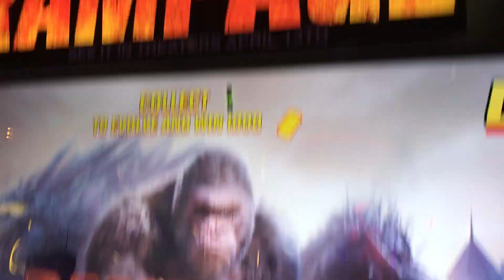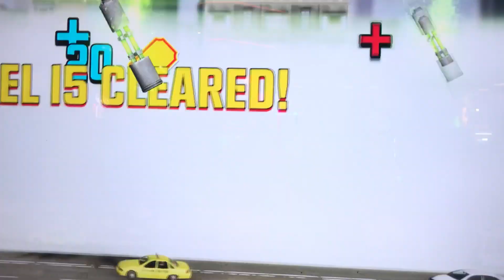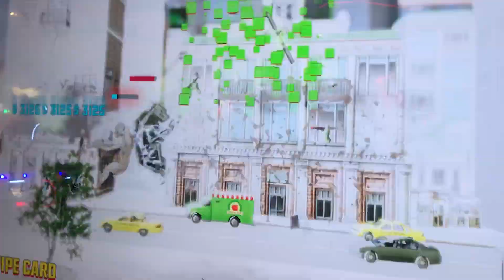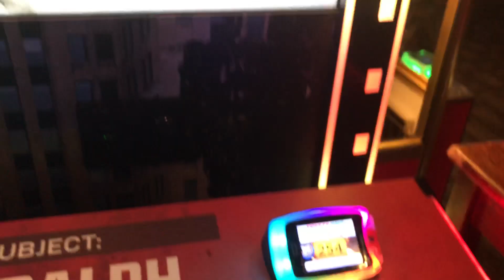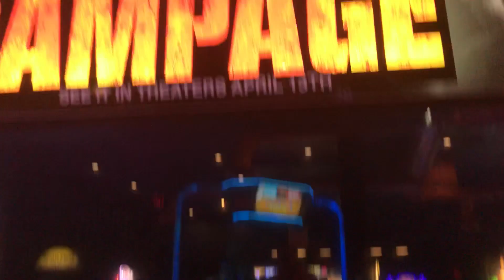Rampage - Another Visit to play Rampage based on the 80's game & new movie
stopped by Dave & Buster's on Saturday to play some more Rampage. This time I played as Ralph while Bob played as George.